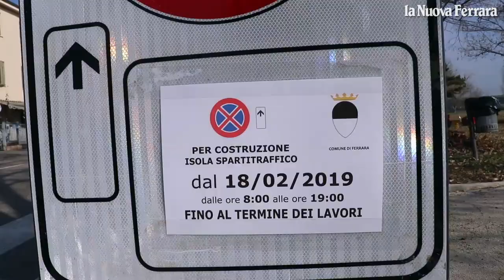Residenti infuriati per l'isola spartitraffico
Proteste in via Braghini a Ferrara per il bauletto stradale: "Ostacolerà manovre e sosta, basterebbero i rallentatori di velocità". Critiche anche ai nuovi sensi unici. Nel video di Federico Vecchiatini i punti controversi illustrati dalla portavoce dei residenti Anna Ferraresi .LEGGI L'ARTICOLO (solo per utenti Premium)